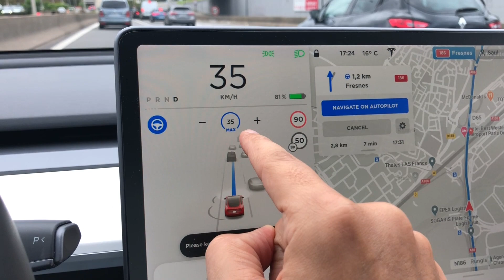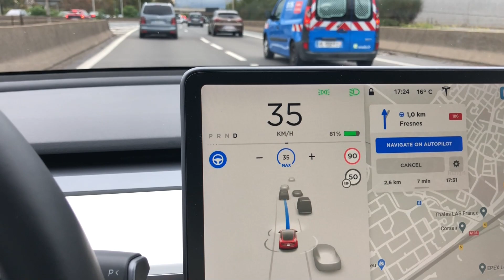¡POR FIN! El autopilot de TESLA ya no se pone a tope cada vez que lo activas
⚠️15% DESCUENTO en WALLBOX con el cupón SAUL15 ⚠️ (No acumulable con otros descuentos y válido solo para cargadores) ➡️

(Si les das mi código de referidos - saul8766 - te harán descuento)

Te puedes unir al grupo privado de miembros de mi canal aquí (¡Ciudado! Funciona solamente pinchando en el enlace desde un ordenador, desde un dispositivo móvil da enlaces incorrectos)